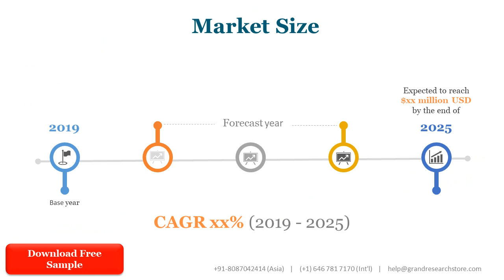Electric Induction Furnace Market Research Report 2021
Electric Induction Furnace Market research report includes specific segments by region (country), by manufacturers, by Type and by Application. Each type provides information about the production during the forecast period of 2016 to 2027. by Application segment also provides consumption during the forecast period of 2016 to 2027. Understanding the segments helps in identifying the importance of different factors that aid the market growth.